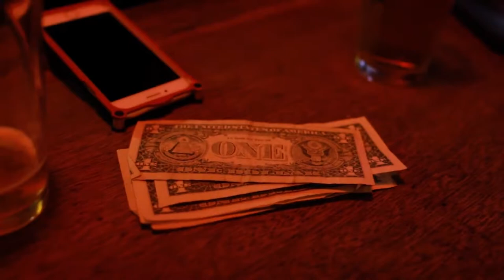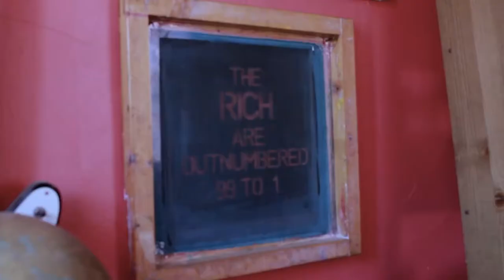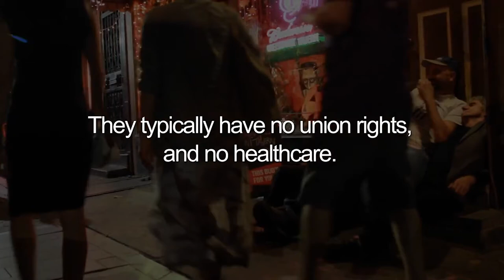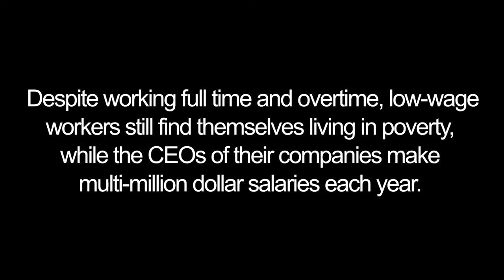Nuclear Family Fantasy - "Everybody Loves You When They're Drunk"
DON'T JUST GET DRUNK...GET INVOLVED!

Produced by Triple3productions
Directed by Dee Imbert
Edited by Karolina Tyszkowska
Hair and Makeup: Gabby Fernandez
Production Assistant: Ty Burke
Protest Footage: Allison Long
Starring on Guitar: William Wilcox
Starring on Drums: Adam Kautz
Brooklyn Safehouse artwork by Matthew Benedict
Apartment artwork by Russell McKinney, David Hollier, and POWERevolution

Thank you to Rosemary's Greenpoint Tavern, Brooklyn Safehouse, and Tacos Lokos 4Ever

Special thanks to:
Fran Marion, The Danny Dynamic, Marcelino Garcia, Rosemary Bleday, Tony Petillo, Candice Freshko, Gustavo Andrade, Bill Nogosek, Chris Kiobella, Cara Bowler, Guy Who Gave Danny a Swipe in the Subway, Stephen Merrill Smith, Monte Antrim, Buddy Herling, Sarah Crespo, Andrew Arevalo, Dennis O'Connor